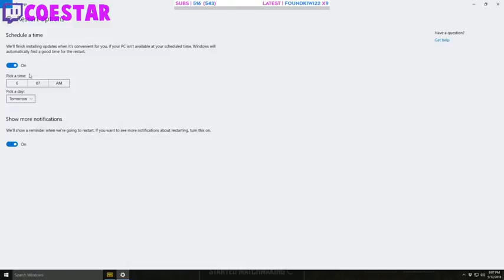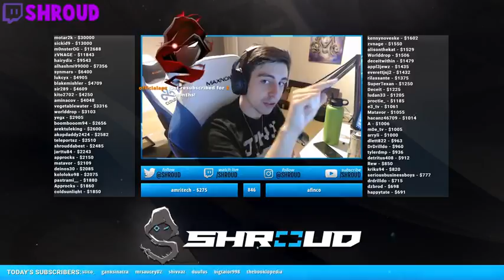SHROUD GETS WRECKED BY DRDISRESPECT IMPOSTER, LUMI DESTROYS A SQUAD WHILST SOLO! PUBG Highlights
PUBG Daily Funny WTF Moments Highlights Ep